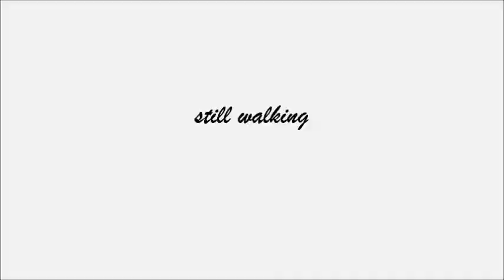Manning Gorge (The Movie).wmv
In the middle of the middle of nowhere.